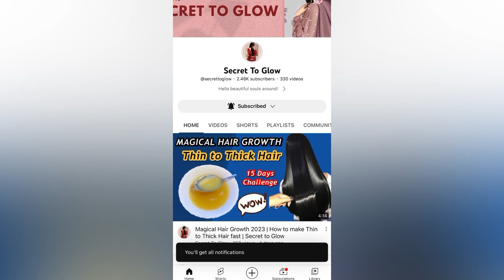Homemade “Protein Shampoo” for Long Thick Shiny Hair | Hair Fall Treatment | Black Hair Remedy